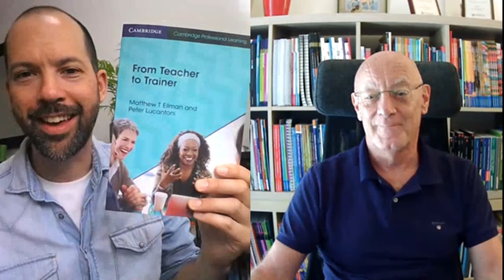From teacher to trainer: Develop your skills to progress | Cambridge Professional Learning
Matt and Peter discuss their new book From Teacher to Trainer and the themes around how teachers can develop the knowledge and skills needed to progress to become teacher trainers. This book is from our Cambridge Professional Learning series, aimed at supporting your teaching with current, key topics in language education.